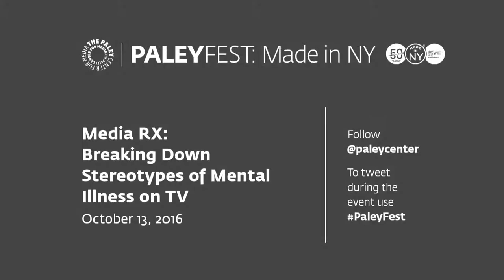MediaRX: Breaking Down Stereotypes of Mental Illness on TV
Panel:
Dr. Gary Belkin, Executive Deputy Commissioner, NYC Department of Health and Mental Hygiene
Warren Leight, Writer and Showrunner, Law & Order: SVU; In Treatment
Aparna Nancherla, Comedian, Writer
Gloria Reuben, Actor, Singer, Producer
Moderator: Matt Zoller Seitz, TV critic, New York magazine; Coauthor, TV: The Book

This panel discussion will examine the evolution of depictions of mental health on television from the earliest days of the medium to the present, with an emphasis on how media can help to break down stereotypes and common tropes. Clips from the vast Paley archive of landmark programs, ranging from Sybil to The Sopranos, will be used to provide context and catalyze conversation.